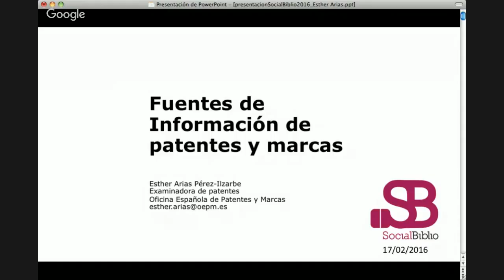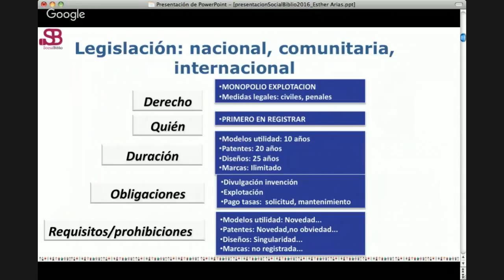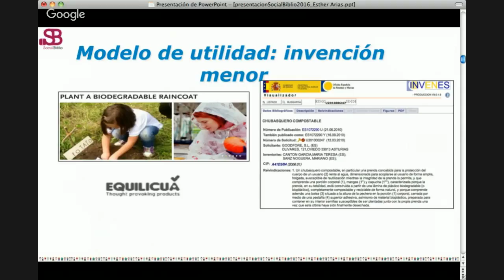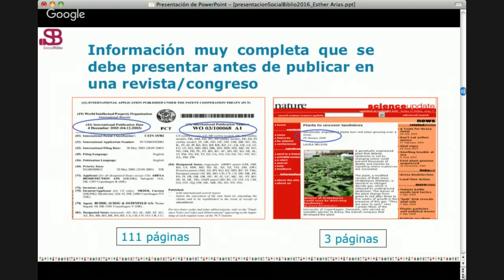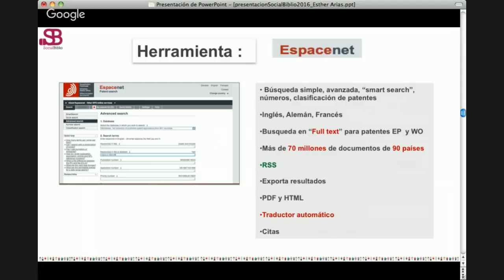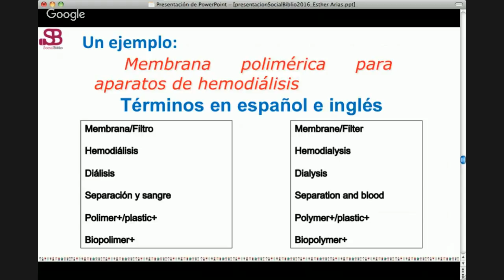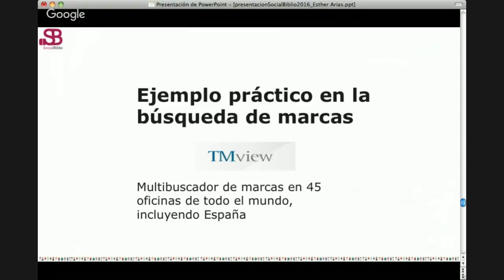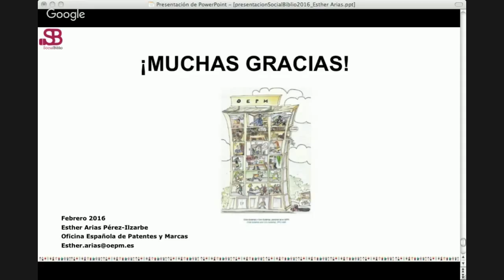17 febrero 2016. Fuentes de información de Patentes y Marcas.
Fuentes de información de patentes y marcas. Charla ofrecida por Esther Arias Pérez-Ilzarbe el 17 de febrero de 2016 en SocialBiblio.